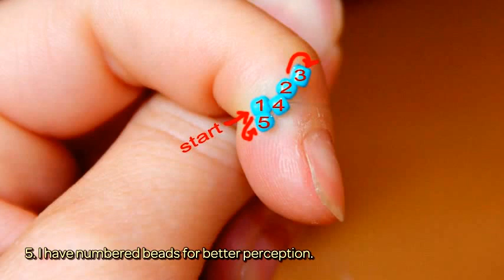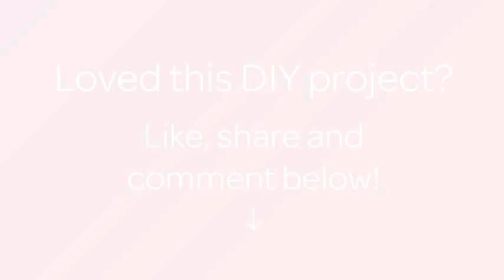How To Make A Beautiful Two Strip Bracelet - DIY Style Tutorial - Guidecentral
About this DIY project:
- Title: Make a Beautiful Two Strip Bracelet

Supplies:
- Beads
- Fishing line